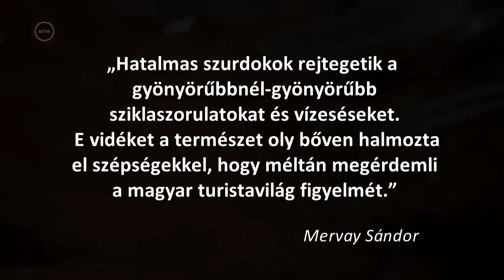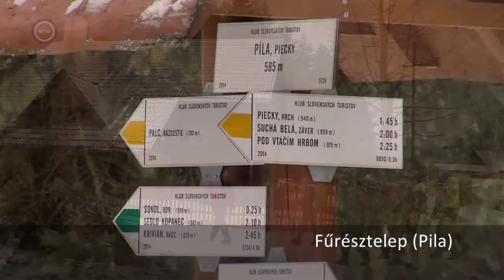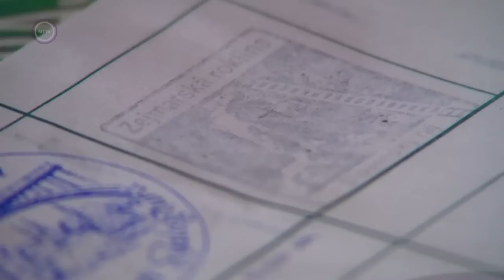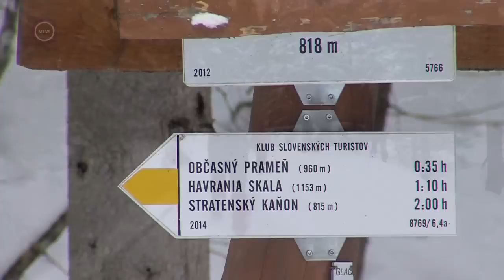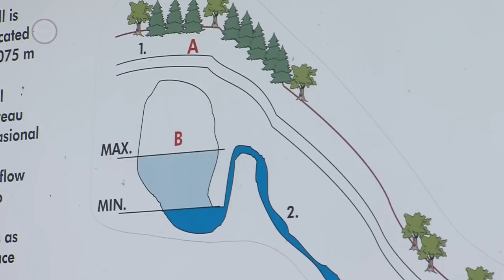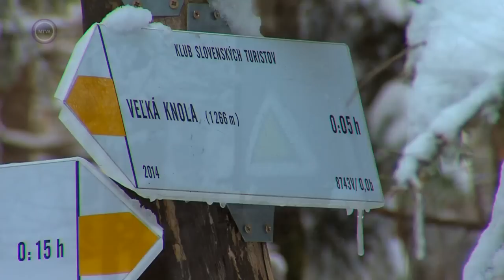Káposztafalvi-karszt 2. – Téli túra a Felvidék paradicsomába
Télen egész kivételes arcát mutatja Szepesség és Gömör határán a Káposztafalvi-karszt mészkőbirodalma. A hegység jégcsapokkal díszített szurdokaiba merészkedünk és felmászunk messzelátó fennsíkjaira. A Kárpát Egyesület Iglói osztálya a 19. század végétől tárta fel völgyről-völgyre "Felső-Magyarország Paradicsomát,” amit ma már 300 km-nyi jelzett turistaúton, létrák, hidak, és vasláncok segítségével járhat be a kalandvágyó turista.
Fűrésztelepről indulva járjuk végig a Piecky vadregényes szurdokát. A Glac-fennsíkra érünk, majd bekukkantunk a Nagy-Sólyom völgy felső részébe. A Geravy-fennsík menedékházában éjszakázunk. Másnap felkapaszkodunk a Holló-kő szirtjére, majd leereszkedünk a Gölnic völgyébe. Imrikfalva érintésével, a Zejmár-szakadékon keresztül emelkedünk vissza a Geravy-házba, ahonnan végül a hegység legmagasabb csúcsára, a Nagy-Knollra túrázunk.

Látnivalók / Felvidék / Szepesség
 Piecky-völgy
 Glatz-fennsík
 Róth-szakadék
 Holló-kő
 Zejmár-szakadék